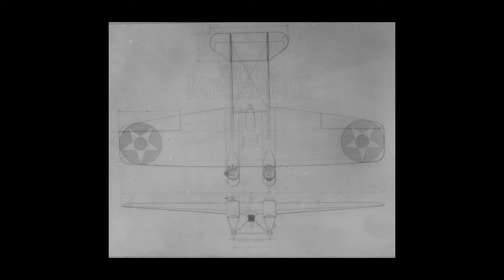Gallaudet Aircraft Projects 1921, Eastern Aircraft XF2M-1 Fighter & Boeing Model 427 Fighter Trainer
features 110 pages of material with 56 images; subjects include the following

Eastern Aircraft XF2M-1 Fighter Mock-up Photos - Thirty-four photos of the mock-up for the XF2M-1, a heavily redesigned version of the Grumman F4F Wildcat powered by the XR-1820-70W engine. This design originated from the Eastern Aircraft Division of General Motors; three prototypes were ordered, with none reaching completion before the project was cancelled in 1945. (Sources differ on whether one airframe was finished or not; in any case, the XF2M-1 never flew).

Gallaudet Aircraft Projects of 1921 - Seven military aircraft projects from Gallaudet Aircraft Corporation of East Greenwich, Rhode Island intended for the  United States Army Air Service. Types include three pursuit designs, three observation aircraft, and a night bomber. In our opinion, the most interesting project is the twin fuselage Type VIII Night Observation project.

Boeing Model 427 Fighter Trainer - A 1944 proposal for a low wing, single place fighter trainer powered by a Ranger SGV-770D-1A inverted Vee engine. This 17 page PDF features 7 drawings of the design.

Sources: NARA Archives II, RG 72, 342, and Frank Simons Collection